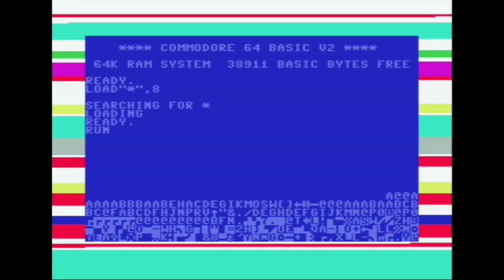Gyruss Commodore 64 Longplay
Parker Bros (1984)